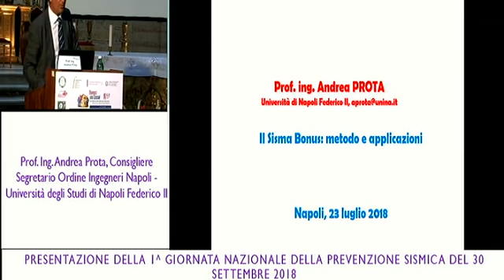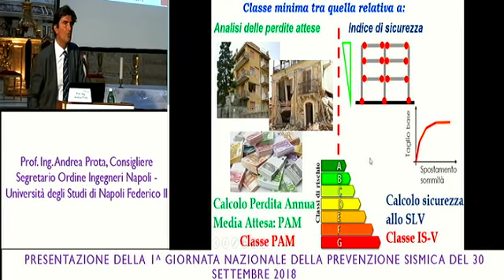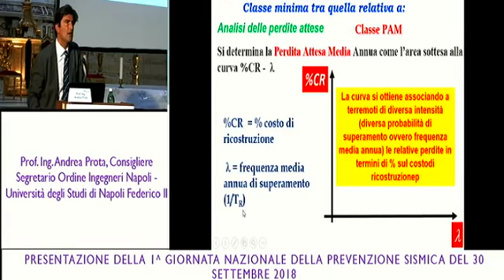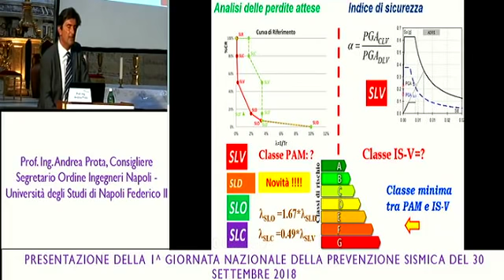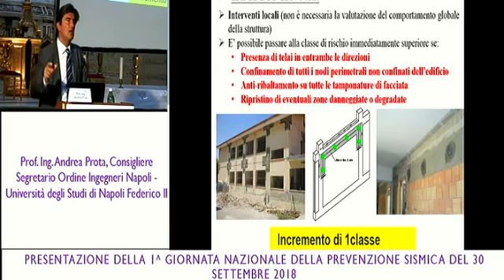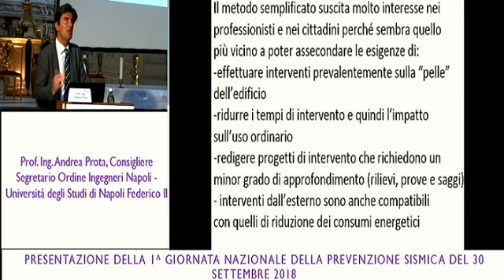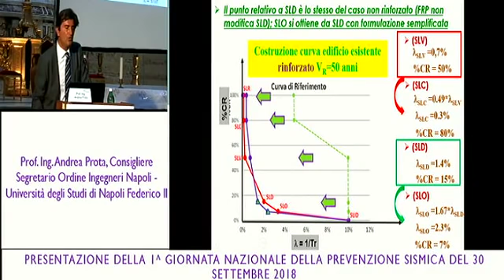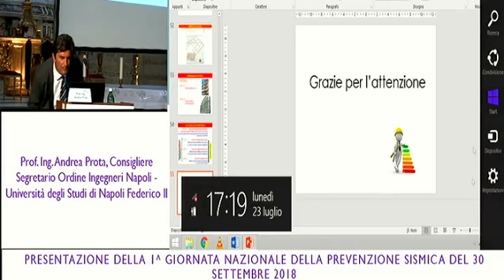I principi di sismica per le visite tecniche di "DIAMOCI UNA SCOSSA": istruzioni per l'uso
Ecco gli interventi dei Prof. Andrea Prota ed Edoardo Cosenza in relazione alla realizzazione delle visite tecniche dopo la giornata nazionale della prevenzione sismica.
Video registrato a NAPOLI il 23 LUGLIO 2018